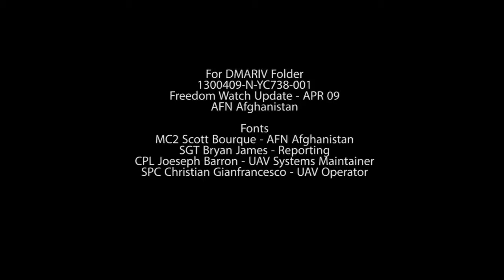MilitarySkynet.com News - unmanned aerial vehicle (UAV) operators in Afghanistan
- This edition features a story on unmanned aerial vehicle (UAV) operators in Afghanistan explaining how they help complete the mission. Produced by Sgt. Bryan James. Hosted by Petty Officer 2nd Class Scott Bourque. Includes soundbites from Cpl. Joseph Barron, UAV systems maintainer, and Spc. Christian Gianfrancesco, UAV operator.

hosts news stories, photos, video clips and other forms of Multi Media pertaining to the Army, Navy, Air Force, Marine Corps and Coast Guard's rapid development and proliferation of robotic weapons, machines and fully autonomous weapons that could select and engage targets without human intervention.  Robot warfare and autonomous weapons, the next step from unmanned drones, are already being worked on by military scientists around the world and will be available within the decade. Deploying robot soldiers will potentially save lives of real soldiers. Autonomous robotic weapons won't get tired and they won't seek revenge if their colleague is killed. MilitarySkyNet.com documents the path to giving machines the power to decide who lives and dies on the battlefield